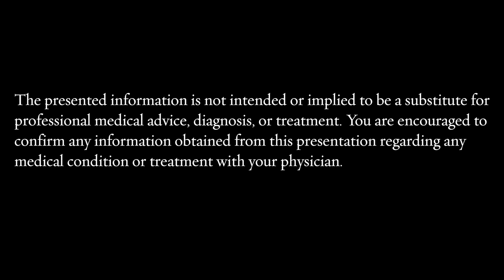Resources for Healthy Aging: Stress Mastery for Brain and Body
At Westminster Canterbury Richmond, we embrace lifelong learning and offer countless opportunities to learn more. We share our knowledge with others as well, through Resources for Healthy Aging – a growing catalog of videos, interviews and other media that contain useful content on nutrition, healthy eating, maintaining wellness and more.

Westminster Canterbury Richmond is an award winning Life Care retirement community that brings together an impressive variety of cultural opportunities, generous-spirited people, and carefree living options.